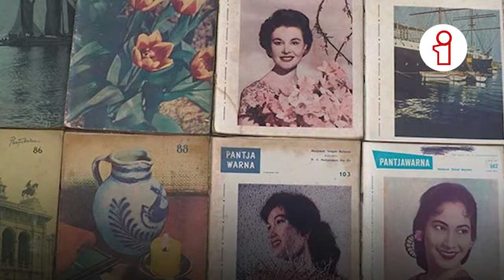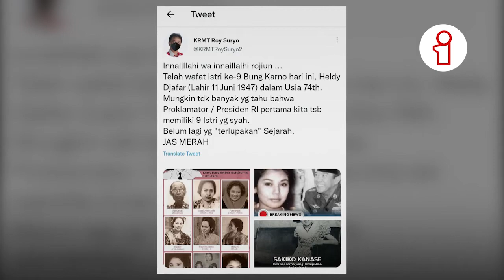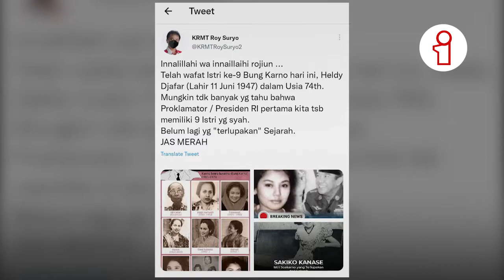Istri ke 9 Bung Karno Meninggal Dunia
Istri ke-9 Presiden Soekarno, Heldy Djafar meninggal dunia di RSCM Jakarta
pada Minggu (10/10) pukul 22.00 WIB di usia ke 74 tahun.

Heldy lahir pada 11 Juni 1947 di Kutai Kartanegara, Kalimantan Timur.

Singkat cerita, setelah tamat SMP Heldy hijrah ke Jakarta menyusul kakaknya untuk mencari ilmu. Paras cantiknya, membuat Heldy menjadi cepat populer. Terbukti, wajahnya sering menghiasi sampul majalah Pantjawarna. Heldy juga terpilih menjadi bagian dari barisan Bhineka Tunggal Ika di Istana Negara pada tahun 1964.

Inilah momen pertama Heldy bertemu Presiden Soekarno. Pertemuan demi pertemuan antara keduanya terjadi hingga akhirnya Soekarno melamarnya pada tahun 1966. Saat itu, Bung Karno berusia 65 tahun sementara Heldy berusia 18 tahun.

Pernikahannya hanya berjalan dua tahun, pada 19 Juni 1968, Heldy menikah lagi dengan Gusti Suriansyah Noor, seorang keturunan dari Kerajaan Banjar.